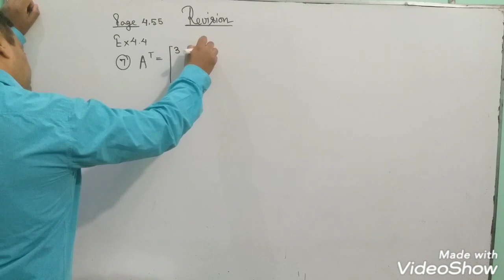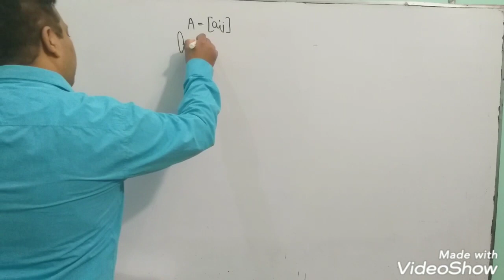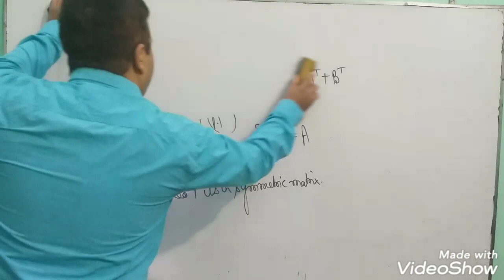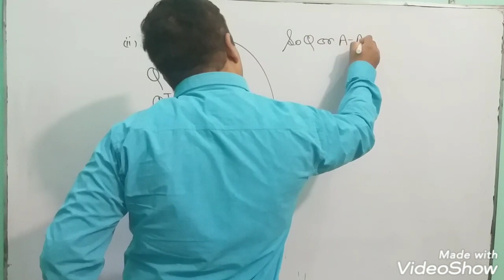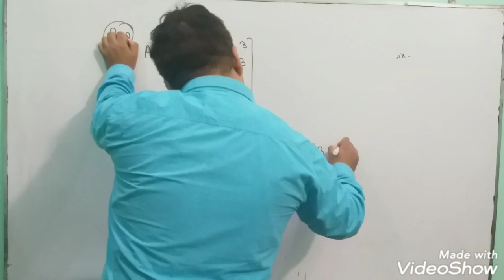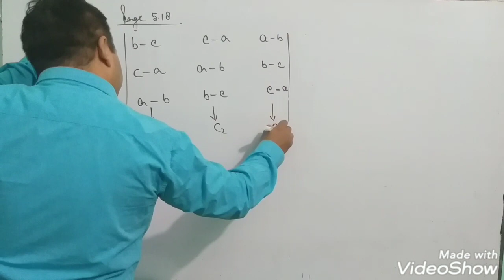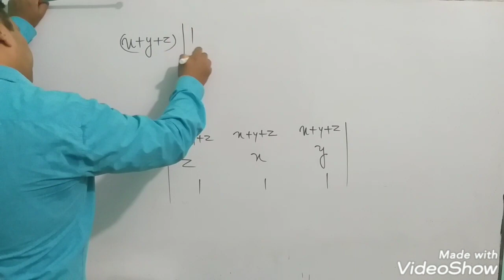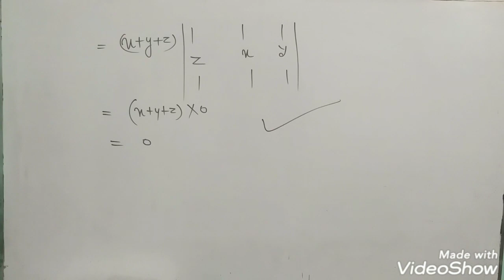#. 23/06/2020. Revision. 12